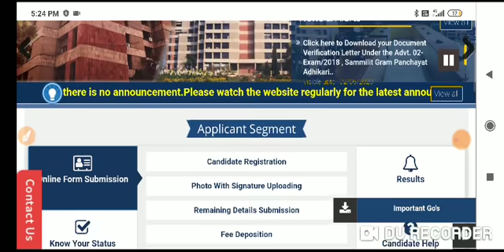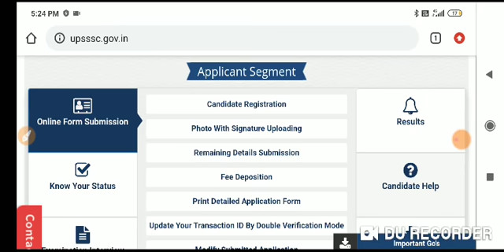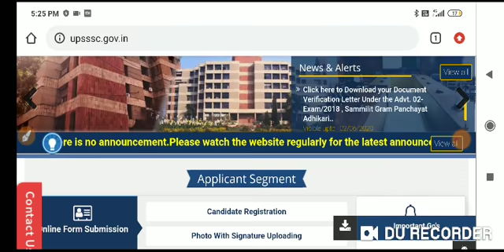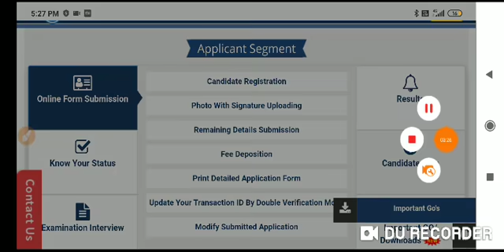बिग ब्रेकिंग न्यूज़ @2020 UPSSSC आयोग से सीधे ख़बर -1500 पद VDO भर्ती 2020 में आने वाले हैं **